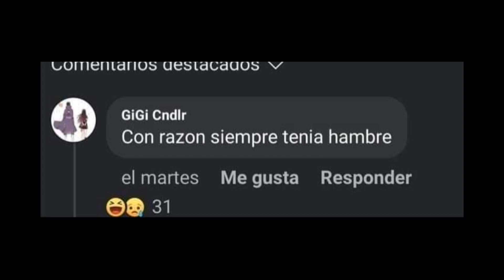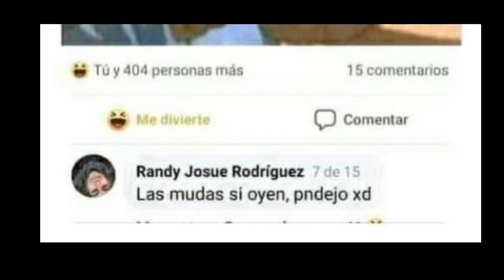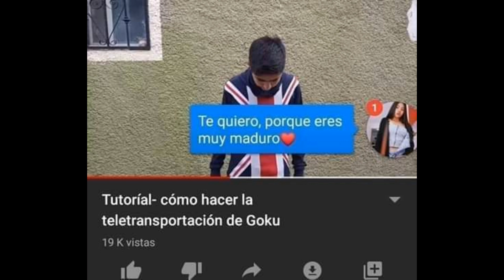El limón está caro ! Memes Peruanos ! Esto solo pasa en Perú